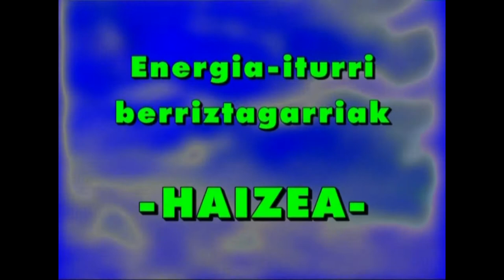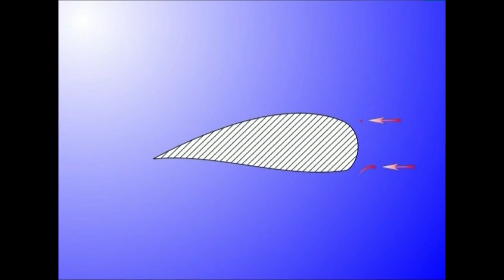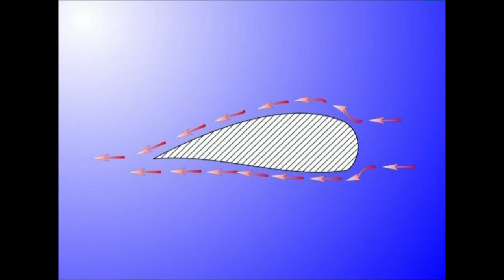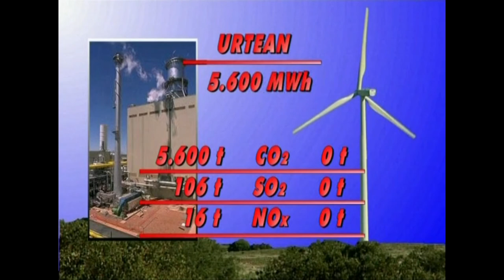(EI)-3.-Energia-Iturriak 3.2. HAIZEA (energia)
Ikasgai hau eta beste hamaika aurkitzeko jo helbide horretan.

Haizearen energia zeri esaten diogun, nola erabil daitekeen eta zer-nolako tresna eta makina daukagun haren energia baliatzeko.

Irakasmaila: Batxilergoa
Jakintzagaia: Natur Zientziak, Teknologia
Irakasteredua: D